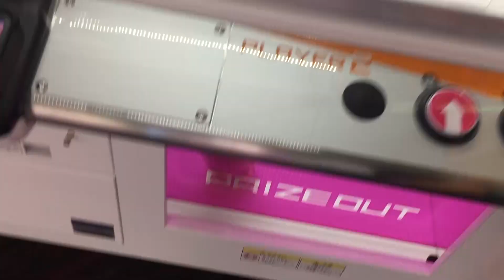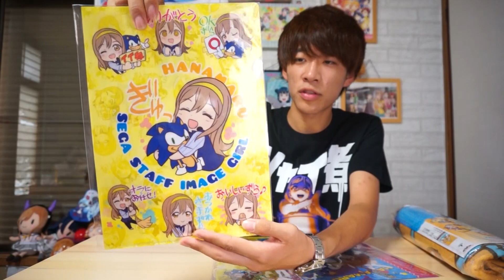のっぽパンの新グッズ！マジで可愛すぎたので紹介しましょう。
久々に良い商品でした。。
のっぽパン食いてぇ！！！

いつも動画を観てくれてありがとうございます。

Twitter更新中！

◇動画でやって欲しい企画やメッセージ等ありましたらこちらのメールアドレスからお願いします。